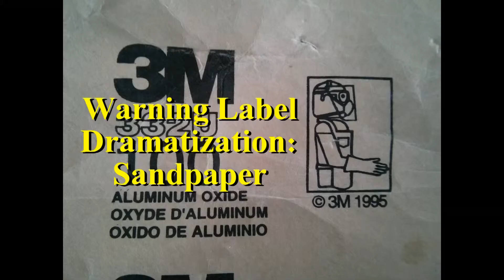Sandpaper Warning Label Dramatization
My sandpaper implies that you should wear dust mask, blast shield, welding apron and gloves. Is that necessary? What if you don't?

Titile: Finger Lickin' Generosity
Artist: thesurfingviolinist